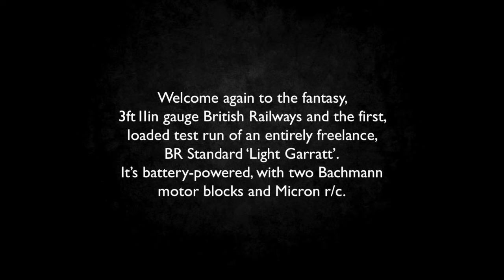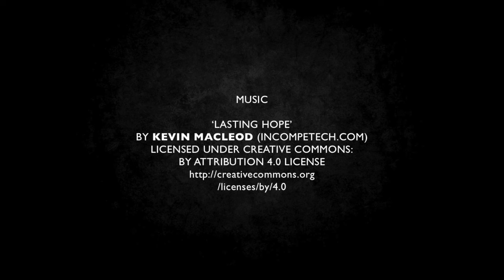G-scale BR Garratt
The first time the recently completed, fantasy BR Standard Garratt pulls a train!

MUSIC
‘Lasting Hope’